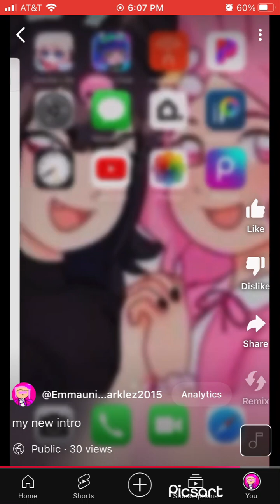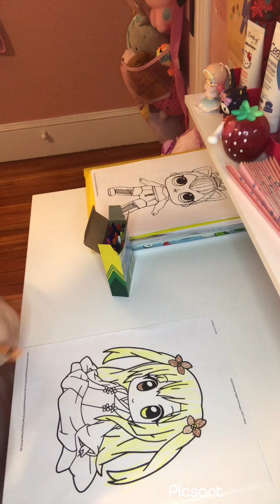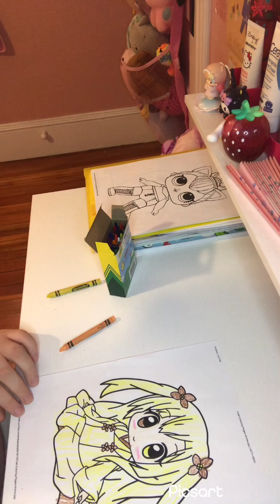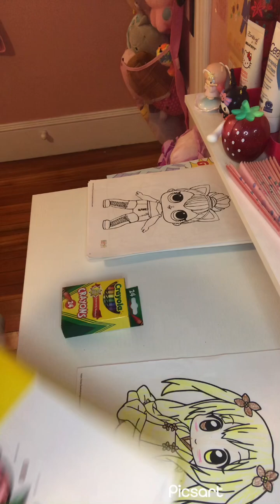Coloring Series|S2 E1|for